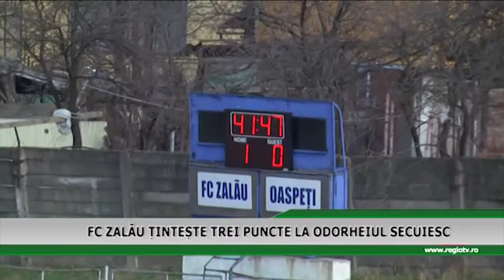FC ZALAU S A INTORS CU MAINILE GOALE